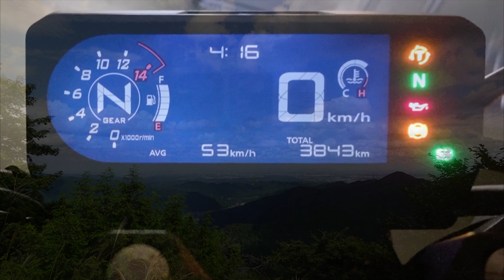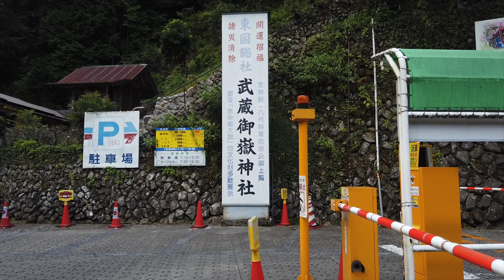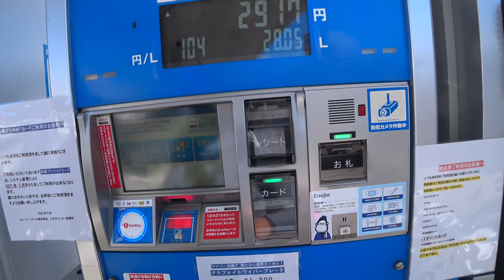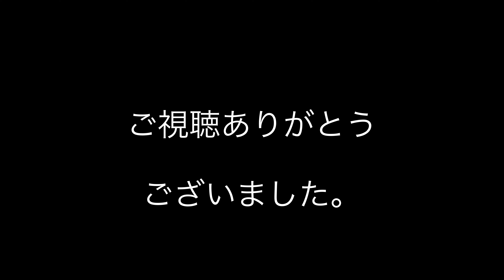【CB650R】10thSEP2020 武蔵御嶽神社 参拝 #001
2020年9月10日
東京都青梅市にある武蔵御嶽神社に参拝してきました。

【使用機材】
SONY HDR-AS300R

【動画編集】
LumaFusion

【BGM】
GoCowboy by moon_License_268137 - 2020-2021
SkyClimbing  by Chase Baker_License_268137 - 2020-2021